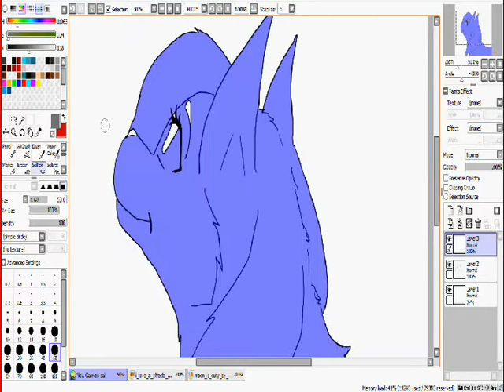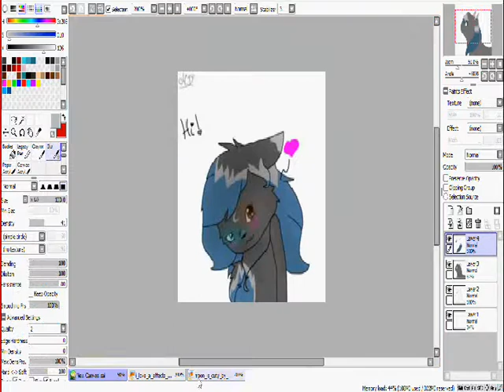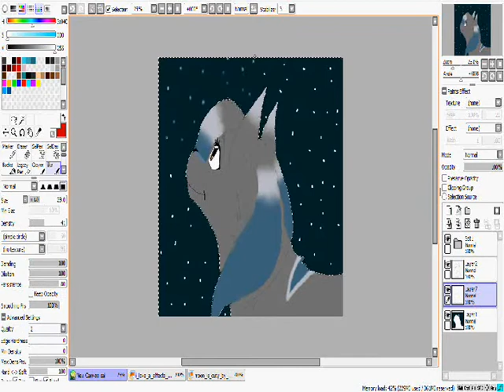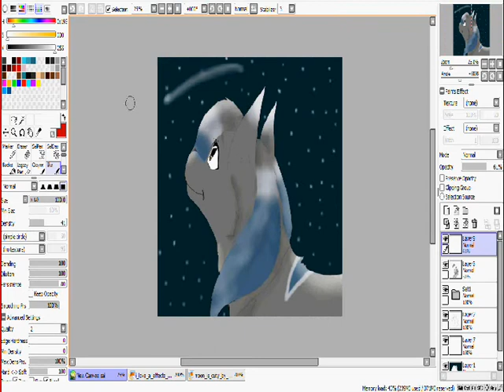Moon [speedpaint]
Commission for MoonDream La démone bleue =)
song: Fireflies - Owl city

I use:
Paint tool sai
Hypercam2
Wmm